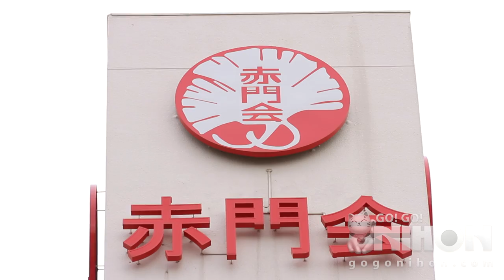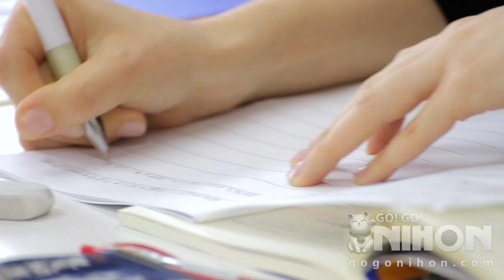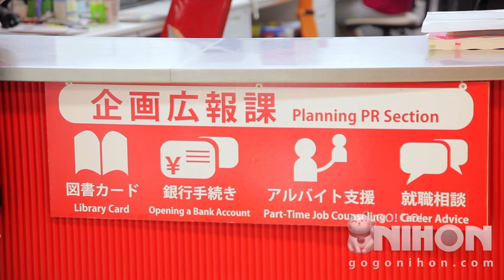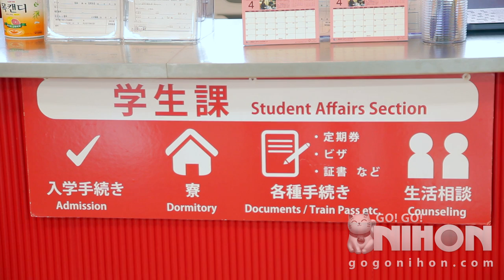Akamonkai Japanese Language School (赤門会日本語学校) in Nippori, Tokyo - Presented by Go! Go! Nihon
Akamonkai, Tokyo's largest Japanese language school, is an affordable, high-intensity institution in Nippori! Check the description for more info ↓

If you want to study at Akamonkai Japanese language school in Tokyo, Japan, through Go! Go! Nihon’s free service, you can get more information about its cost, application deadlines, location, demographics, intensity level, location and other features

Take a look at the Go! Go! Nihon website for tons of details about our service, partner schools, study trips, accommodation options, international events and more
*Available in English, Italian, French, Swedish, Spanish, German & Indonesian languages

**You can now learn Japanese ONLINE with Akamonkai Online Japanese Language Courses - all course information and sign-up is